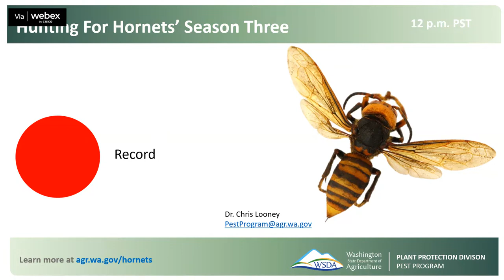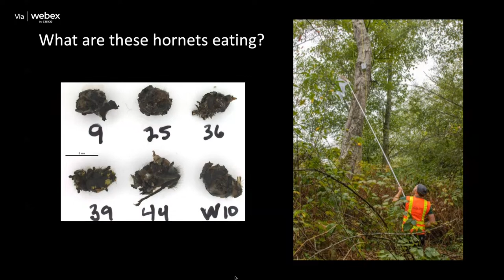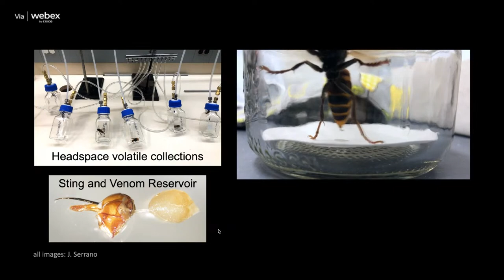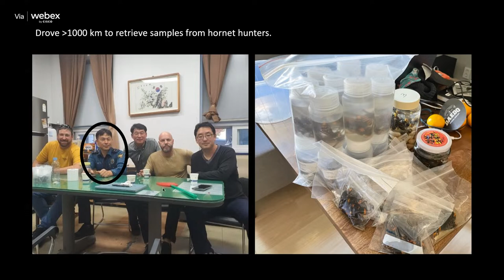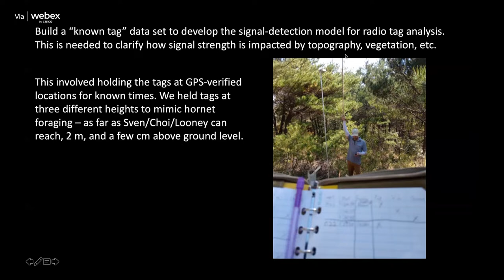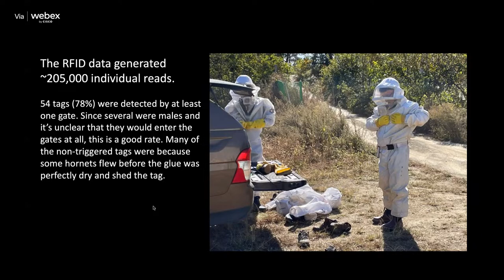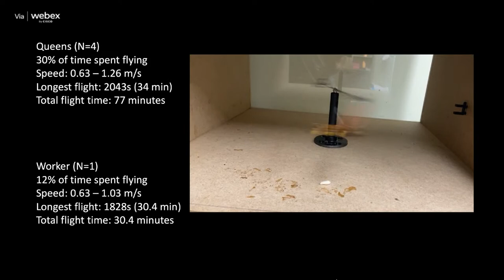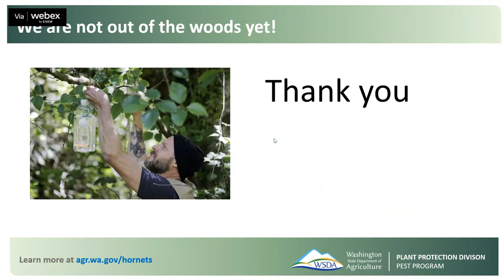Hornets in 2022 - recap of field work and research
Learn about WSDA's northern giant hornet work in 2022, including in-field work and research conducted in South Korea!